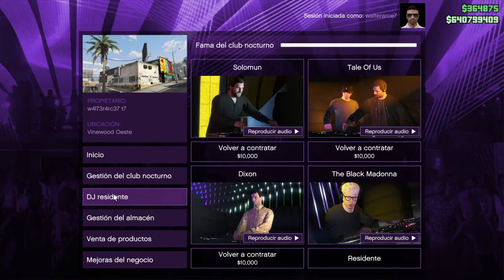CONTRATAR DJ THE BLACK MADONNA RECOGE TRAER AL CLUB AFTER HOURS CLUBES NOCTURNOS Grand Theft Auto V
CONTRATAR DJ THE BLACK MADONNA RECOGE TRAER AL CLUB AFTER HOURS CLUBES NOCTURNOS Grand Theft Auto V GTA V ONLINE GTA 5 ONLINE PS4 GAMEPLAY

GOLPE DEL JUICIO FINAL - TRAFICO DE ARMAS MILITAR GUNRUNNING VIP SECUROSERV MOTEROS Grand Theft Auto V